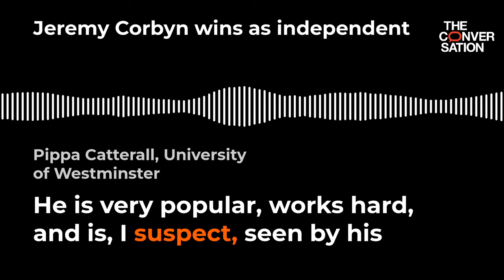Jeremy Corbyn wins as an independent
Pippa Catterall, Professor of History and Policy, University of Westminster, on Jeremy Corbyn's win as an independent in Islington North.